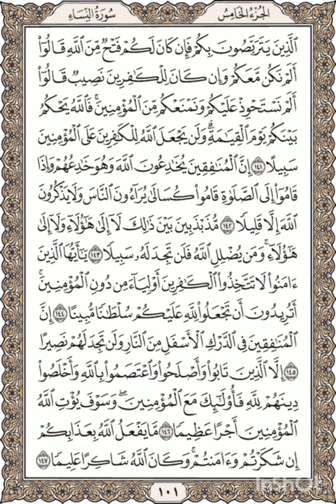Al-Quran - Page 101 Full Recited By Shaykh Mishary Bin Rashid Alafasy